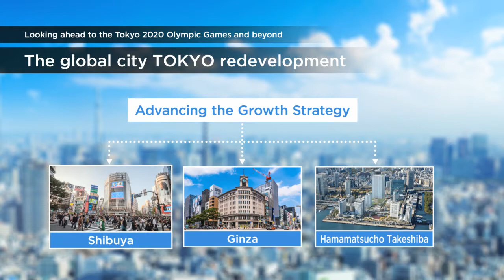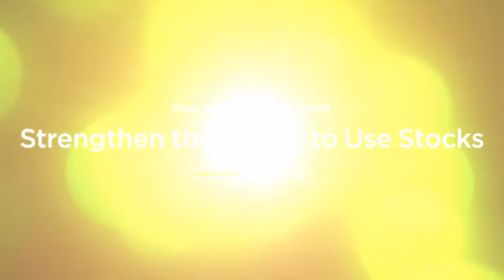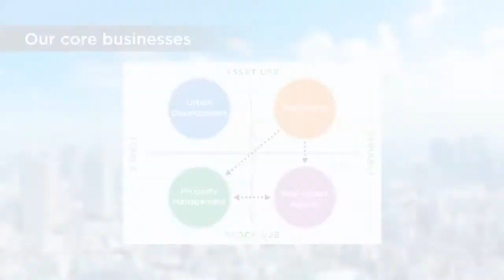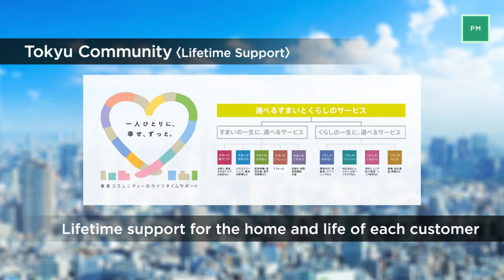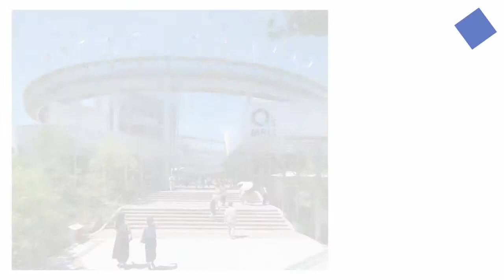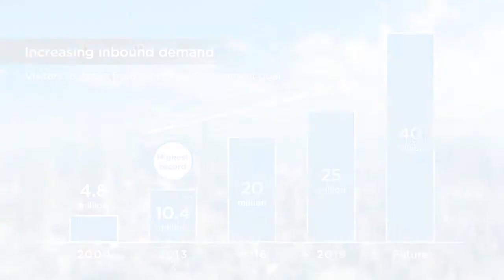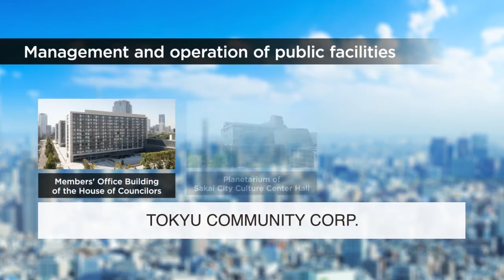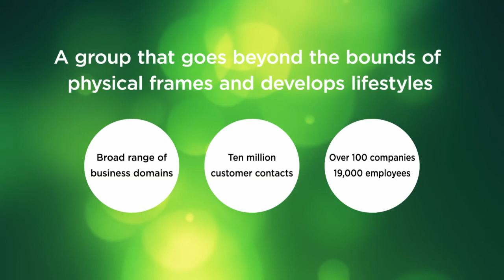Tokyu Fudosan Holdings Group Overview "The Challenges for the Changing Times 2016-2017"